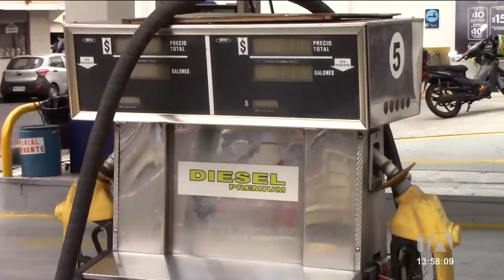Disminuye la intensidad de las protestas en Riobamba -Teleamazonas